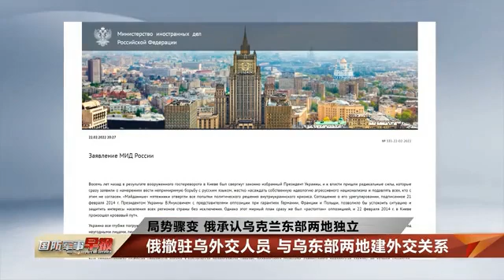俄承认乌克兰东部两地独立 乌局势缘何走到这一步？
2月21日，俄罗斯宣布承认乌克兰东部两地为独立国家的消息一经公布，立即引发国际社会的高度关注。当地时间22日，俄外交部宣布，自当天起与乌东部民间武装控制的两个地区建立“大使级外交关系”，并撤回驻乌外交机构人员。（国防军事早报·中国军号出品）